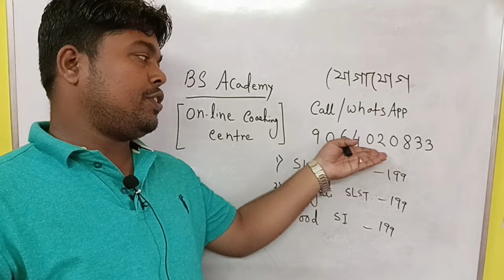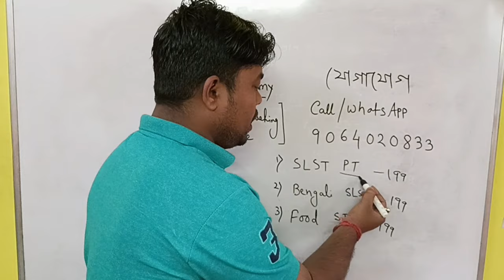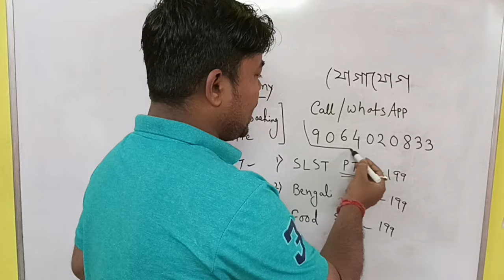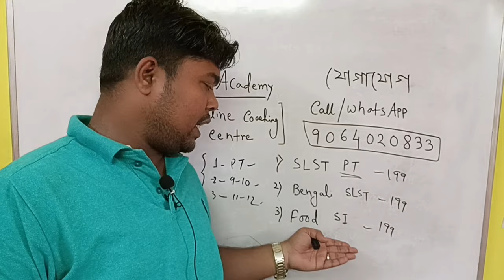West Bengal school service commission । SLST PT । Combined Batch।